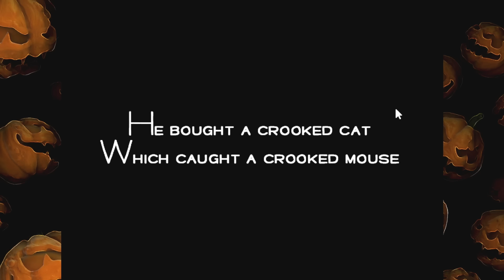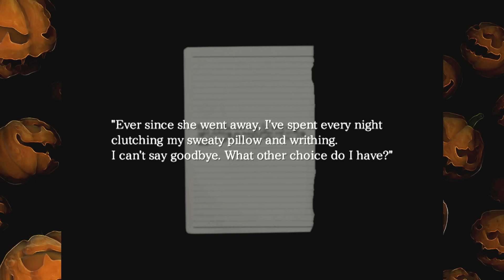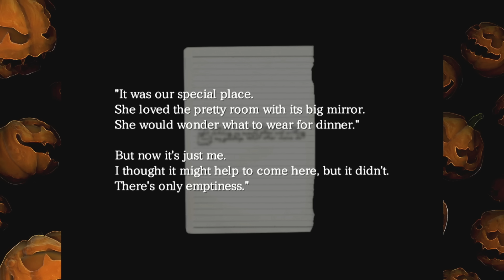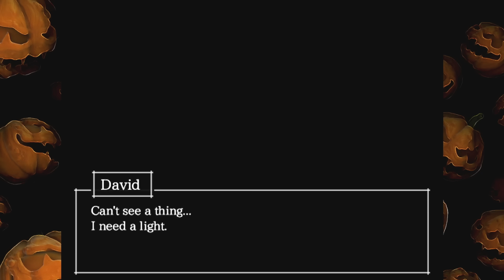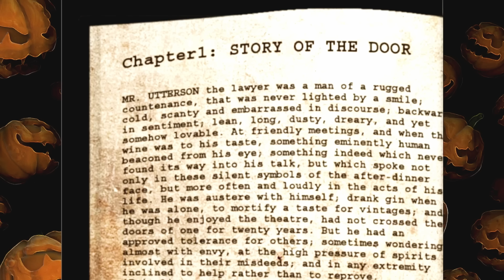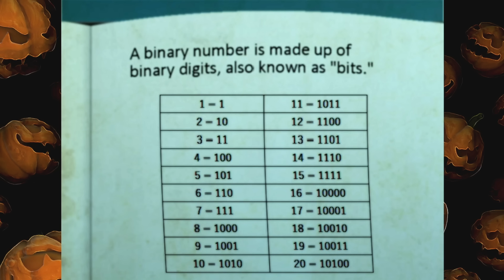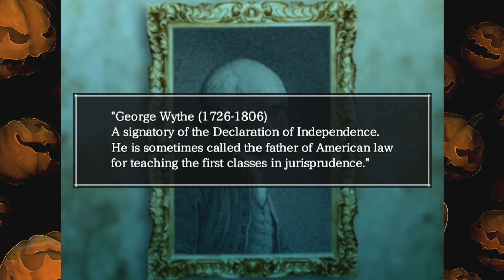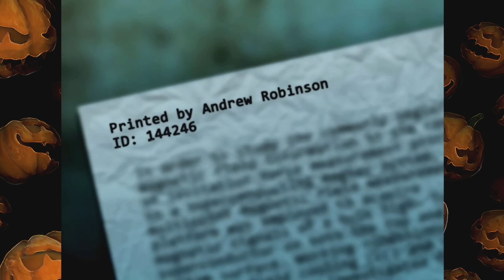Playing The Crooked Man (But We're Bad) Pt. 1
Happy Halloween!  Your two favorite bad gamers are back with another RPG maker game.  Hopefully you like the word crooked cause we say it about a billion times.  Oh and there will be a part 2, I promise

This time Kate does one (1) whole voice and not even consistently.